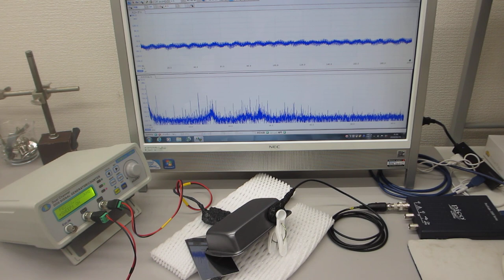超音波プローブ（発振型、測定型、共振型、非線形型）の製造技術（超音波システム研究所）